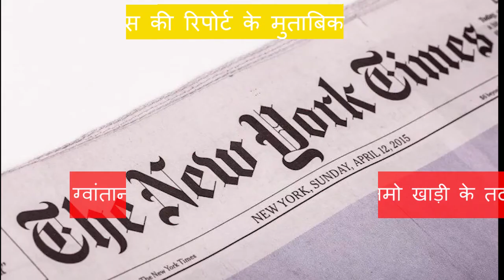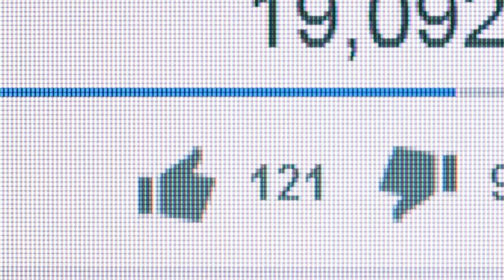यहाँ हर कैदी पर 93 करोड़ रुपए सालाना खर्च होते हैं | amazing crazy facts in hindi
इस विडियो में हम  यहाँ हर कैदी पर 93 करोड़ रुपए सालाना खर्च होते हैं के बारे में बात करेंगे| ,अगर विडियो पसंद आये तो विडियो को लाइक और अपने दोस्तों के साथ शेयर करना न भूले | और ऐसी रोचक तथ्यों के लिए हमारे चैनल को सब्सक्राइब जरुर करें|
amazing facts in hindi
2020 facts in hindi that you should know
crazy facts
crazy facts in hindi
crazy baba
facts about road lines
amazing crazy facts in hindi
2020 crazy facts
hindi facts
hindi amazing facts
रोचक तथ्य
रहस्मयी तथ्य
क्रेजी फैक्ट्स
शानदार तथ्य
फैक्ट्स इन हिंदी